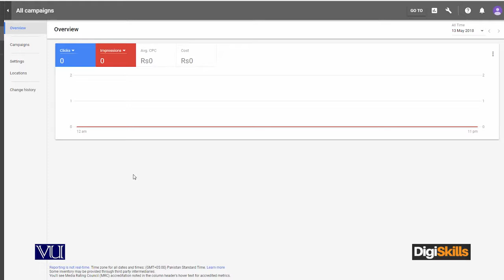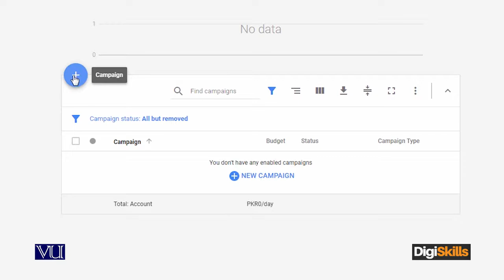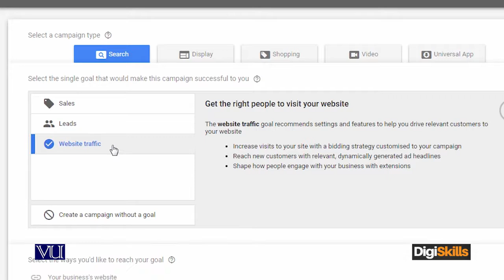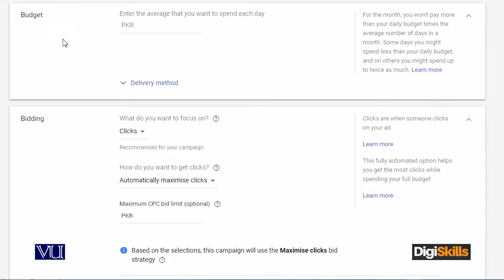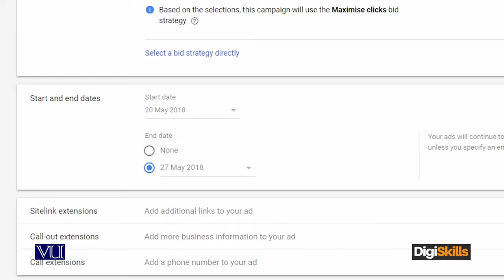Google Adwords - Creating Search Ads Campaign - Digiskills - DigiSkills Pakistan